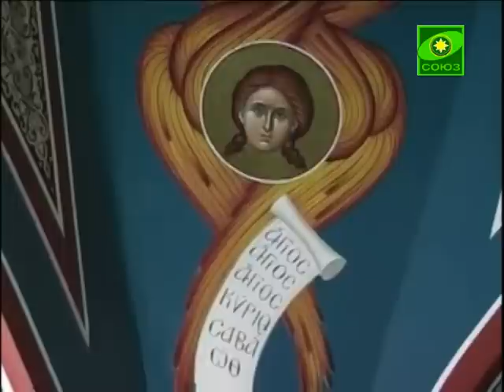Крест над Европой. Афон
Побываем в Афоне, Греция. Выпуск от 1 апреля